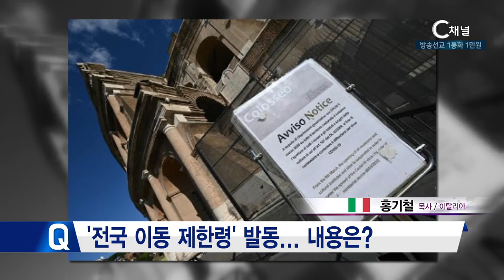이탈리아 전국 봉쇄, 초비상 홍기석 목사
코로나19로 사망자 수가 치솟은 이탈리아는 확진을 막기 위해 전국에 긴급 이동 제한령을 내렸습니다.